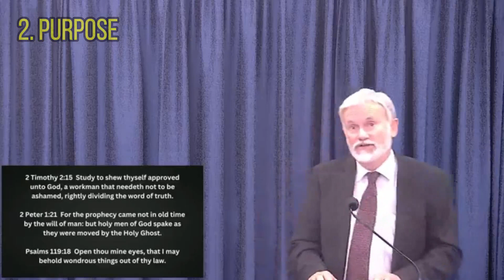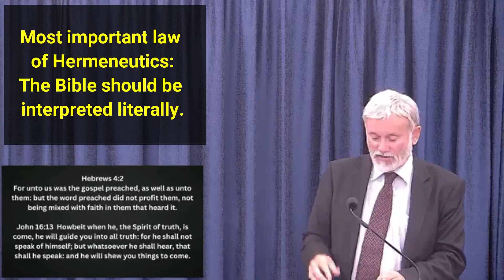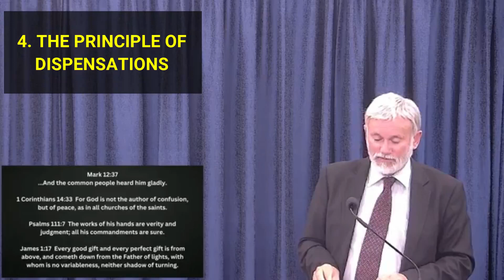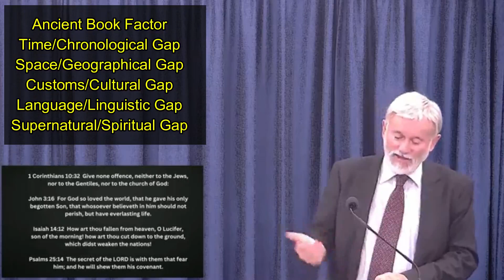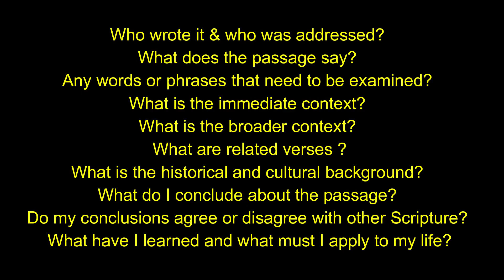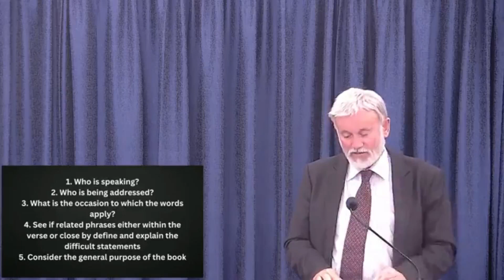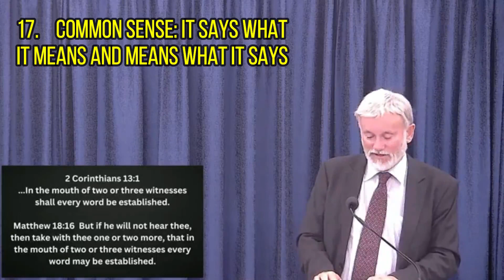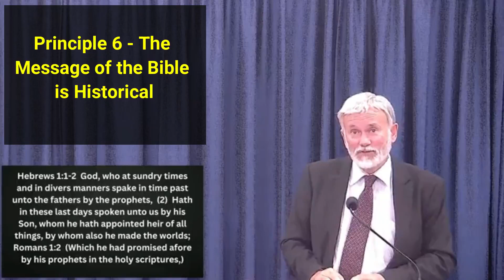Hermeneutics 101: Decoding the Bible for Meaningful Interpretation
Biblical Hermeneutics is the study of interpreting the Bible. FULL BIBLE STUDY NOTES PDF can be downloaded

Hermeneuo means interpret or explain. It’s about discovering Bible truths and making sense of them. Open thou mine eyes, that I may behold wondrous things out of thy law (Psalm 119:18).

We must take the right approach to God’s Holy Word. We appropriate its truth faith, Hebrews 4:2. We uphold the Bible as the only authoritative voice of God to man.

The Bible should be interpreted literally. Literal Bible interpretation means you understand the Bible in its normal/plain meaning. The Bible says what it means - and means what it says. "When the plain sense of Scripture makes common sense, seek no other sense".

Interpret the Bible historically, grammatically, and contextually. Historical interpretation refers to understanding the culture, background, and situation of the text. Grammatical interpretation is recognising the rules of grammar and nuances of the Hebrew and Greek.

Contextual interpretation involves always taking the context of a verse/passage into consideration. We need to interpret personal experience in the light of scripture, and not scripture in the light of personal experience. Avoid relying on personal bias, cultural bias, personal interpretation, human philosophy, or tradition.

We uphold the doctrine of "verbal plenary inspiration". The literal method lets "Scripture interpret Scripture." If the literal sense makes sense, seek no other sense.

We are to "rightly divide the Word of God". (2 Timothy 2:15) - to rightly handle and skilfully teach it.

Some key principles are: Inspiration, Plain Language, Context, Dispensations, Agreement, Christ At The Centre, Type, Ethnic Divisions , Illustration, First Mention, Progressive Mention, Full Mention, Application, Multi-meaning, The Fear Of The Lord.

“Gaps” we face: The Ancient Book Factor, Time/Chronological Gap, Geographical Gap, Cultural Gap, Language Gap, Supernatural Gap/Spiritual Gap.

We must depend upon the Holy Spirit; His guidance.

Read the Bible Reverently, Prayerfully, Humbly, Carefully, Obediently, Christologically.

Christ is central in all Scripture. Search the Scriptures; for in them ye think ye have eternal life: and they are they that speak of me... these are the Scriptures that testify about me.

"A text without a context is only a pretext."

The Principle of Self Consistency. There are NO contradictions in Scripture. Apparent contradictions highlight our lack of understanding, usually because of an assumption or bias.

God cannot lie (Titus 1:2) and the Bible, as the expression of God’s wisdom and will, cannot have any contradictions (2 Tim 3:16)

God's Word is perfect and without error. It is inerrant, and infallible.

Common Sense: It says what it means and means what it says. The Bible interprets itself. Scripture best explains scripture.Compare scripture with scripture.

The Bible is Without Error and is Our Only Trustworthy Guide for Faith and Life. Because the Bible is the inspired Word of God, it is without error. It is also the final authority for what we should believe.

We uphold the supremacy of Scripture over tradition, human philosophy, human reason, and so-called “knowledge”.

The Bible is Its Own Best Interpreter. Context is king. Allow the context to rule: the immediate passage, chapter and book.

Clear passages must interpret the less clear.

Authority rests not with me, but with the author, who ultimately is God.

The Message of the Bible is Redemptive. Its purpose is to teach us about the God of creation and His saving work in history through Christ. By studying the Bible we may learn how to receive the gift of eternal life through faith in Jesus.

The Old Testament is the New Testament concealed, and the New Testament is the Old Testament revealed.

The purpose of the Bible is to reveal, not to hide. Its highest wisdom and deepest truths can be learned and understood by the simplest believer who studies it prayerfully under the leading of the Holy Spirit.

The Bible was not given primarily to inform us but to transform us. It was given as God’s perfect guideline for our lives–to help us know what to believe and how to live. If we learn many things about the Bible but are not changed by it, our study will do us very little good. We must study in order to learn and learn in order to live! It’s practical… we apply it to our own lives.

God is concerned not only about the nations of the world but also about every individual in the world. The Bible is God’s message to YOU. 1 Timothy 2:3-4, 2 Peter 3:9.

What am I to believe?
What am I to do (actions, attitudes, sin)?
What do I learn about relationships?
What is the good news for me?
How can I put it into action in my life?